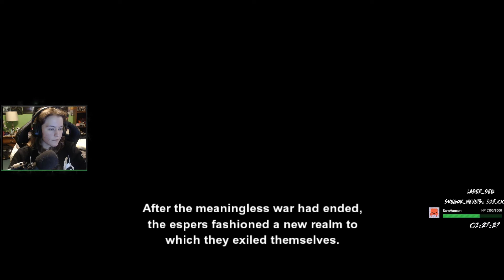Final Fantasy 6 Playthrough Part 4